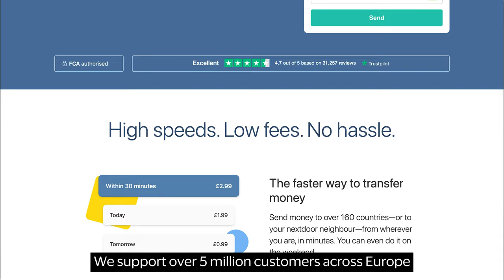Making Business Payments Easier | Visa Direct and TransferGo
TransferGo share Visa’s vision in making global money transfers seamless. Hear directly from TransferGo on how Visa has helped them deliver a faster, cheaper and more secure solution.​